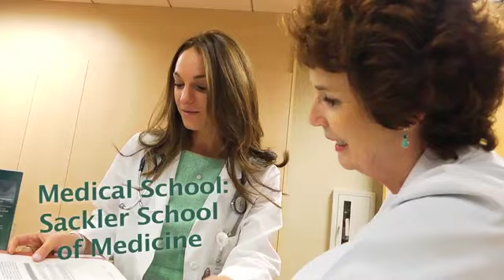Torrance Memorial Physician Spotlight- Natalie Zelta, M.D.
A specialist in primary care, Dr. Natalie Zelta received her bachelor's degree in Psychobiology at UCLA and earned her medical degree at the Sackler School of Medicine in Tel Aviv, Israel. She completed her residency in internal medicine at Albert Einstein Montefiore Medical Center in New York. Board certified in internal medicine, Dr. Zelta has a special interest in preventive health care.

In her free time, Dr. Zelta enjoys cooking, dancing and spending time with her husband and young daughter.